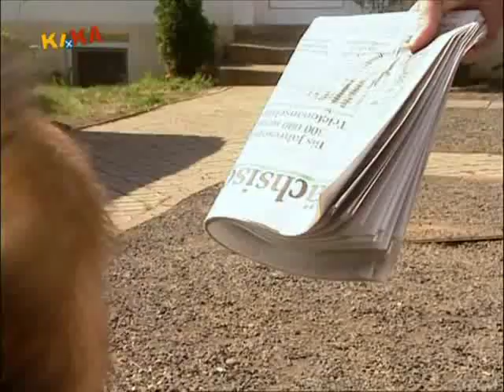Mama ist unmöglich - Familientreffen - S01E03 (1/3)